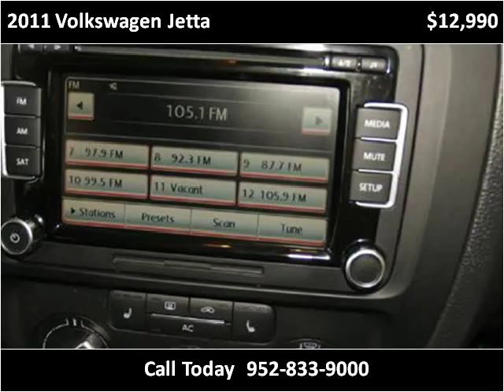2011 Volkswagen Jetta Used Cars Eden Prairie MN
This 2011 Volkswagen Jetta is available from iDeal Auto Imports LLC.